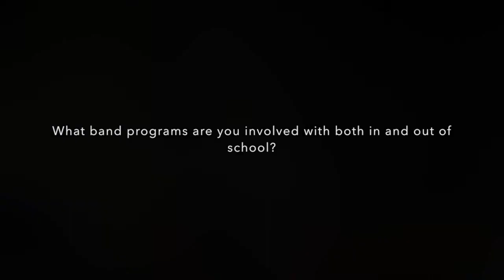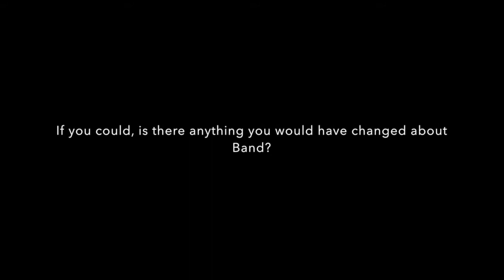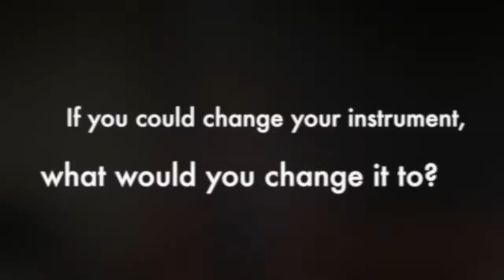Zach Masri Interview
Zach Masri, Grade 12, sits down with The Creed to talk about his involvement in the Band Program both in St. George's School and out of school.